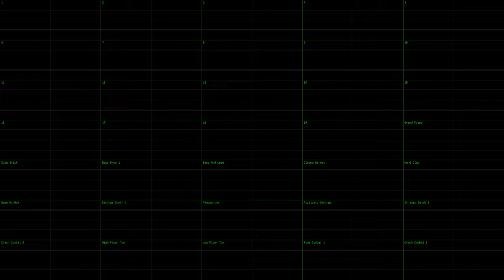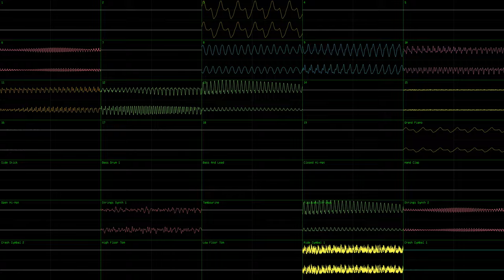SENTIVE: "free0348.mid" (JummBox SoundFont Cover)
This is a JummBox SoundFont version of "free0348.mid" from a 2007 Japanese PC game (specifically an obscure and very absurd visual novel) composed by SENTIVE, and was done in nyanpasu64's corrscope and OpenMPT. I used 192kHz 64bit float stereo channel audio and 96kHz 64bit float quad master audio exported from OpenMPT with effects and surround on, including "Stone Room" reverb to fit the theme of the game.

This game can run on Japanese Win9x surprisingly, so it can technically count as a PC9821 game. Oh, and given its PCM/MIDI hybrid status, Windows Vista's 2007 release date, and the Roland SC-D70 having official Vista drivers, as well as some of the game's MIDIs being SC-88x, and XG (SC-88Pro and above have an undocumented Yamaha XG mode), this may be one of the few games best suited for a Roland SC-D70. Yet it's also a PC-9821 game, because it requires Japanese Windows 98 or above. PC-9821s went up to Japanese Windows 2000 SP4, and even had USB (if you wanted to run a real Roland SC-D70 on this).

The MIDI was extracted from this Livemaker game via a recent FOSS project.